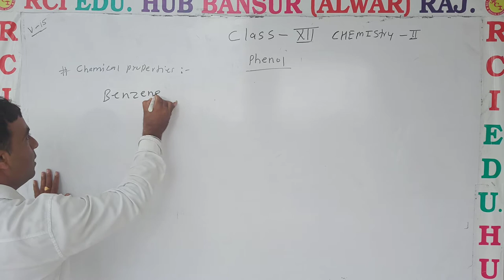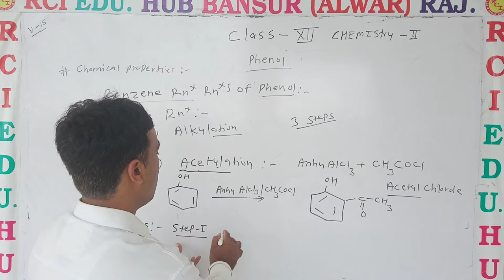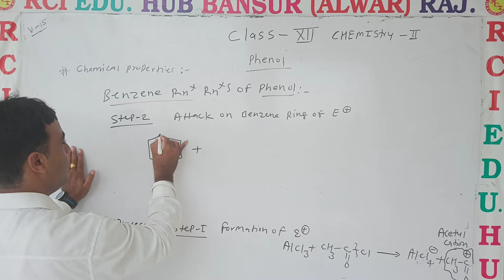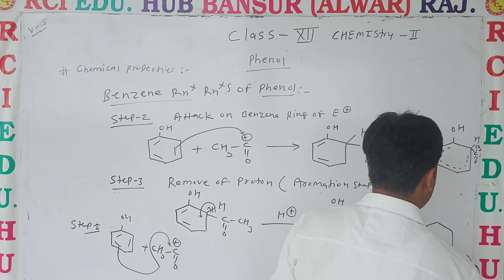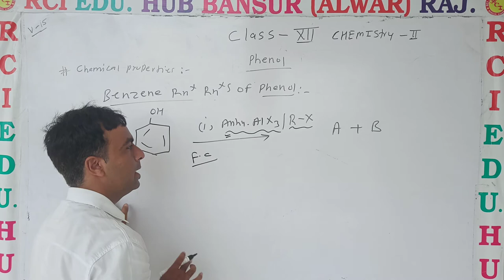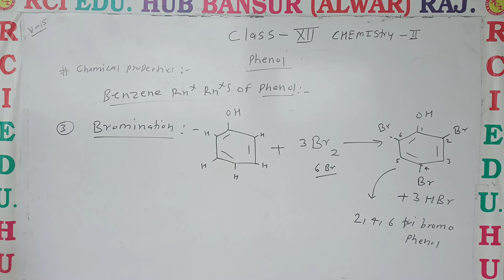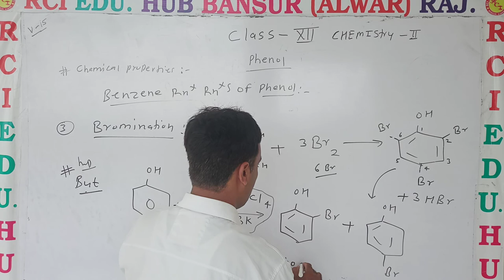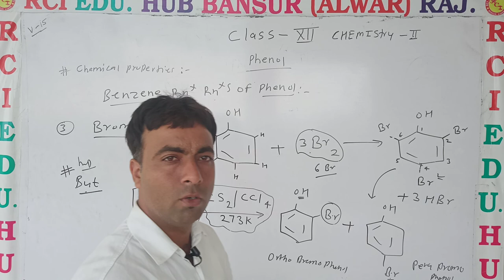Methods of preparation of phenol 1 8 ll Rci Edu. Hub Bansur Alwar Raj. ll BY KRISHAN SIR